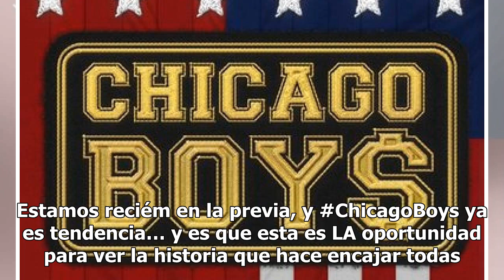Las críticas en redes sociales a TVN por horario de estreno del documental Chicago Boys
Tenga paciencia, no se pierda CHICAGOBOYS!! Viene...